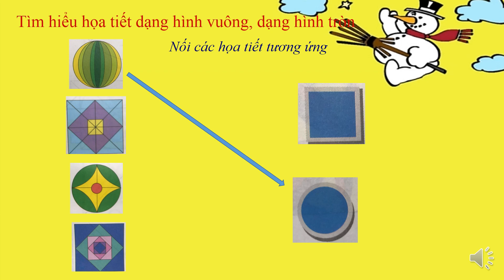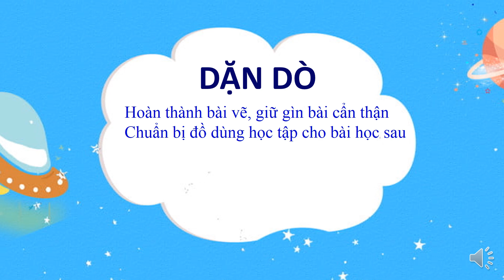Lớp 2 Mĩ thuật tuần 27 Bài tập vẽ họa tiết dạng h vuông, h tròn